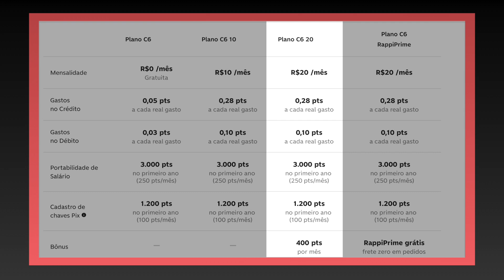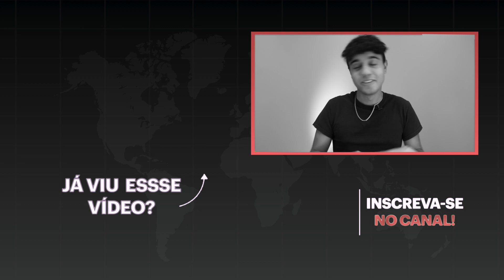NUBANK vs C6 - O melhor banco digital para ACUMULAR MILHAS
Esse é o canal do Passageiro de Primeira, aqui você encontra tudo sobre programas de fidelidade, avaliações de cabines de Primeira Classe e Executiva pelo mundo, salas VIP e luxuosas suítes de hotéis.